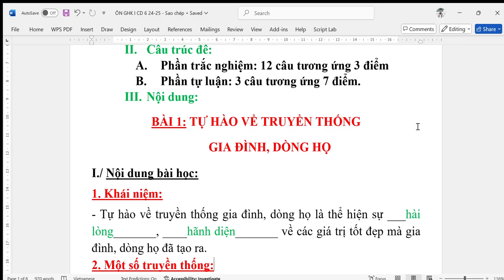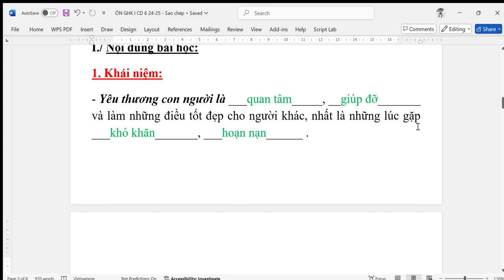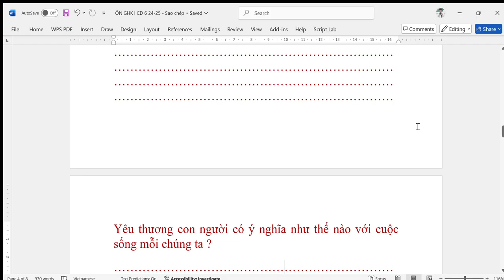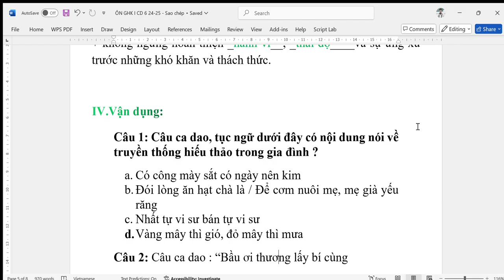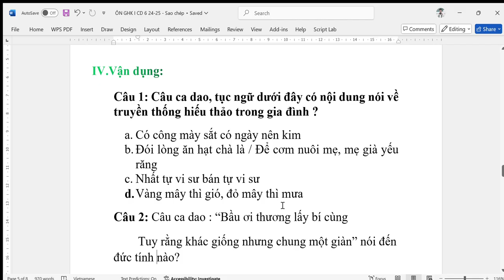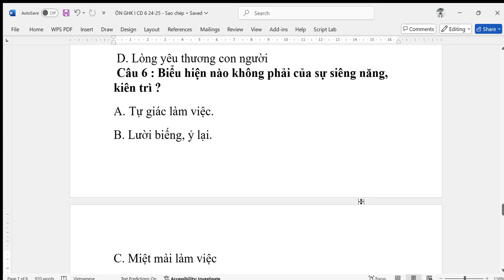GIÁO DỤC CÔNG DÂN 6 - Ôn tập GHK1 (2024-2025)